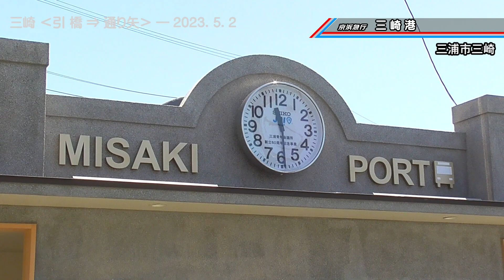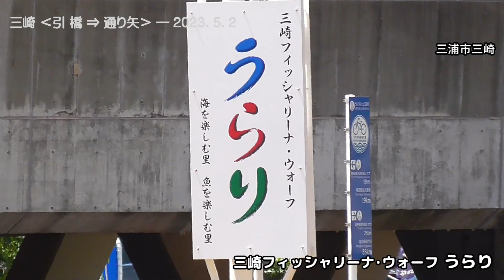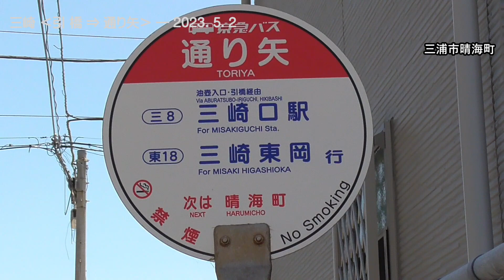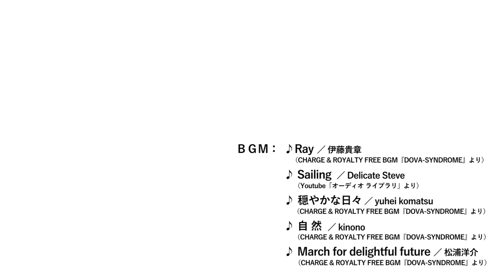【三浦半島】三浦三崎‹引橋 ⇒ 通り矢› ～2023. 5. 2 ―動画377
【動画377　三浦三崎　‹引橋 ⇒ 通り矢› ～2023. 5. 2】

2023(令和５)年５月２日 ―――

今回は横須賀を飛び出して、三浦三崎の自転車走行動画です。

京急線 三崎口駅に近い《引橋》交差点から県道26号を南下し、三崎港を経て《通り屋》バス停に至る６kmほどのルートです。

この日はゴールデンウィーク中の平日でしたが、道中、路線バスは超満員。
レンタサイクルで三崎方面に向かう家族連れや女性グループなどをよく見かけました。

《通り矢》は、海沿いの小規模集落で、事業所もいくつか見られる地域。
観光地ではないので、地域の方や事業所関連の方、バイクや自転車で海を見に来た人以外は人の往来はありませんでしたが、そんな中でも、地元地域の方と思われる方が数名 気さくにお声掛け下さり、少しの間でしたが、人情を感じる時間を味わうことができました。（よそ者で怪しく思われたのかな？ f^^;）

‹主要地点のタイムラインとマップコード›
｜・ 0:10 《引 橋》交差点 ／　MC：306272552*45
｜↓ 1:44 《松輪入口》バス停・交差点 ／　MC：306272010*22
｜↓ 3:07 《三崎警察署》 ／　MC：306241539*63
｜↓ 5:09 《油つぼ入口》交差点 ／　MC：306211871*57
｜↓ 6:22 《城ヶ島入口》交差点 ／　MC：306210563*86
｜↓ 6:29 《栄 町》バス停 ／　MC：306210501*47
｜↓ 6:40 《宮川入口》交差点 ／　MC：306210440*43
｜↓ 7:15 《天神町》バス停 ／　MC：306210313*63
｜↓ 8:16 《京浜急行バス 三崎営業所》前 ／　MC：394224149*72
｜↓ 8:37 《三崎東岡》バス停 ／　MC：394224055*40
｜↓ 9:35  バスの回送シーン
｜↓ 10:12 《三浦市役所入口》交差点 ／　MC：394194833*06
｜↓ 11:14 《三崎公園》交差点 ／　MC：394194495*32
｜↓ 11:25 《三崎港》バス停 ／　MC：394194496*88
｜↓ 12:02 《うらり》の外観と観光船 ／　MC：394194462*25
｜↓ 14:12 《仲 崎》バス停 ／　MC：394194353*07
｜↓ 15:01 《日ノ出》バス停 ／　MC：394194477*40
｜↓ 15:30 《日の出》交差点 ／　MC：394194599*05
｜　　　　※ 横須賀市《本町一丁目》から続く県道26号の終点
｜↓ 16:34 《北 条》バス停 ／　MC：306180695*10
｜↓ 17:20 《椿の御所》バス停 ／　MC：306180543*78
｜↓ 18:02 《向ヶ崎町》バス停 ／　MC：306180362*07
｜↓ 18:39 《晴海町》バス停 ／　MC：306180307*52
｜・ 19:55 《通り矢》バス停 ／　MC：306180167*34
｜・ 21:33 バスの発着シーン＝《通り矢》バス停

・22:55 今回のルート地図
・23:11 使用BGM

※ MC＝マップコード
　　対応の地図に数字を入力すると、当該地点が一発で表示されます。

‹地名の読み›
　・引 橋 ＝ ひきばし
　・松輪入口 ＝ まつわいりぐち
　・小網代 ＝ こあじろ
　・六 合 ＝ むつあい
　・油 壺 ＝ あぶらつぼ
　・原 町 ＝ はらちょう
　・栄 町 ＝ さかえちょう
　・天神町 ＝ てんじんちょう
　・三崎東岡 ＝ みさきひがしおか
　・椿の御所 ＝ つばきのごしょ
　・向ケ崎町 ＝ むこうがさきちょう
　・晴海町 ＝ はるみちょう
　・通り矢 ＝ とおりや

‹訂正› 10:33付近の道路名テロップ。正しくは《横須賀三崎線》です。お詫びして訂正します。